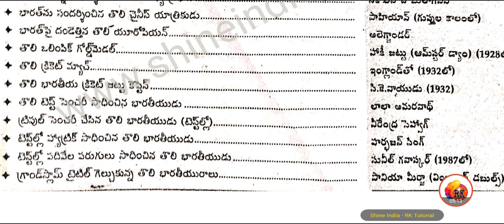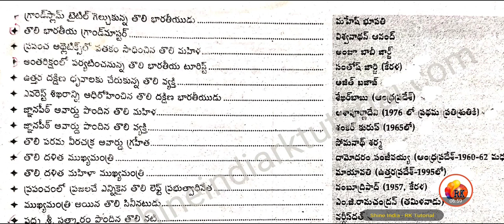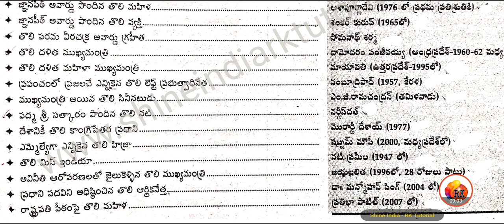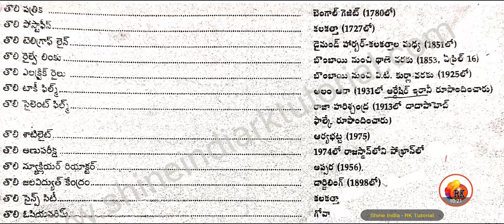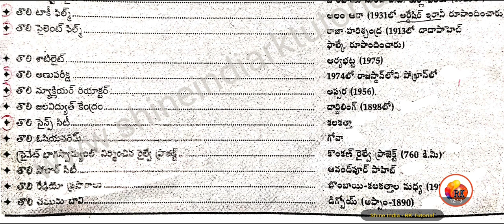Standard GK - 3 || UPSC, APPSC, TSPSC || Most Important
Standard GK - PDF...👇♥️🇮🇳♥️♥️